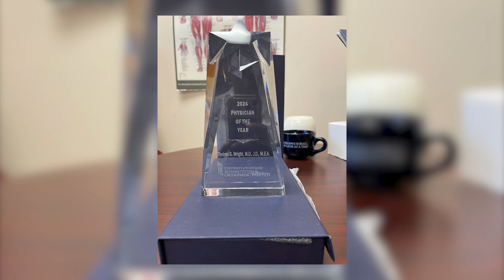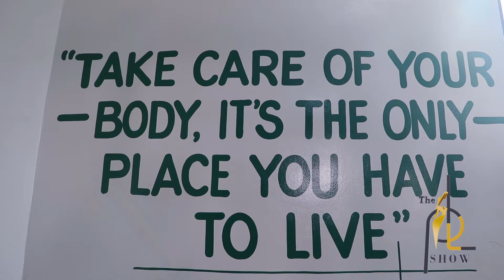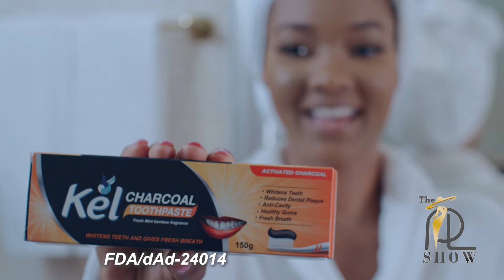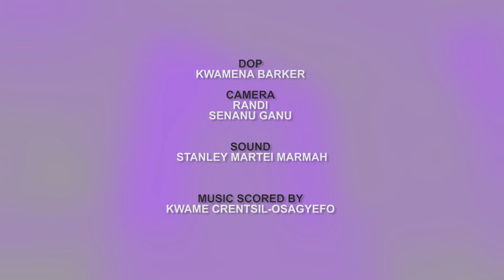“If you are afraid not to be liked, you can NEVER be a LEADER”- Dr. Thelma B. Wright